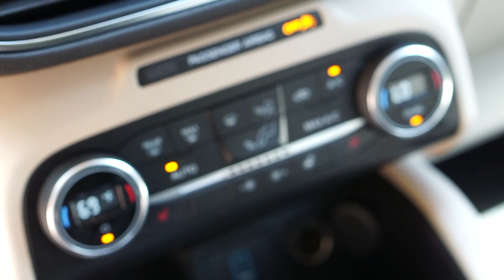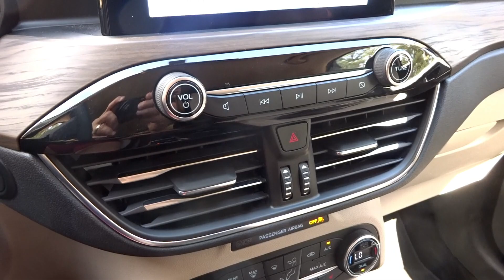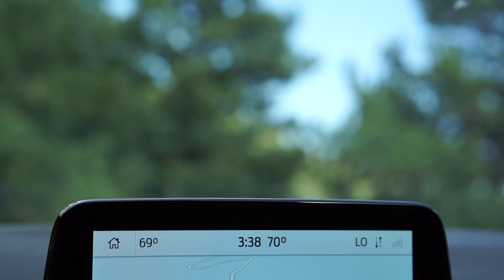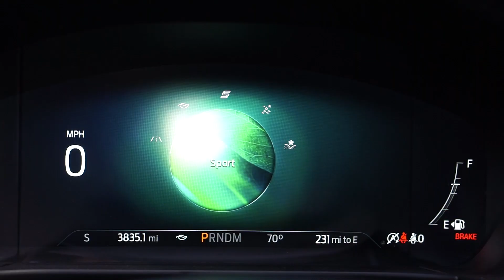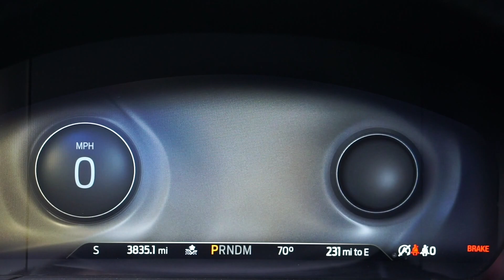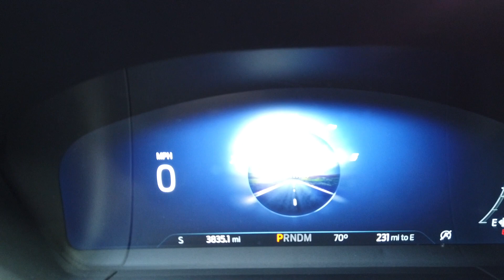Ford Escape Titanium 2020 egy jó kis autó.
Colorado, Ford Escape Titanium 2020,